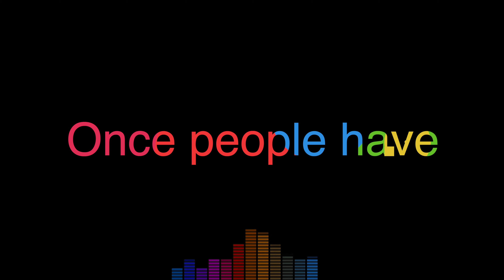People with Lived Experience Talk SERVICES In Mental Health Services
During Race Equality week 2021, the key theme arising from our safe space explorations was trust. Todays video explores Services.